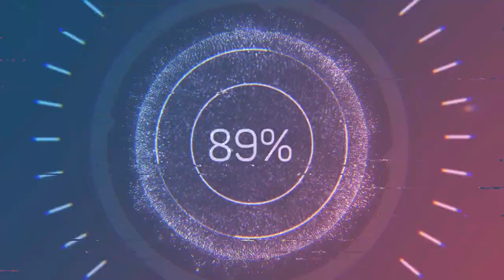rock racer movie#1#snowmageden#1